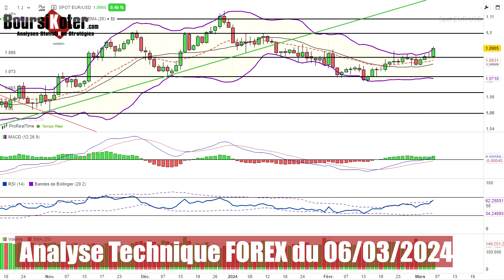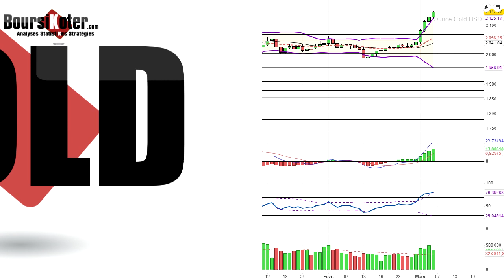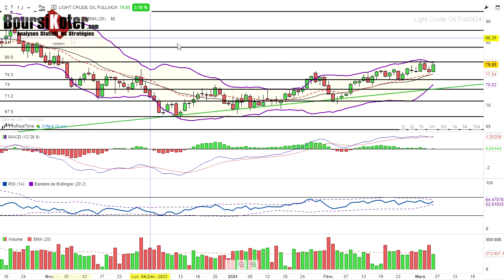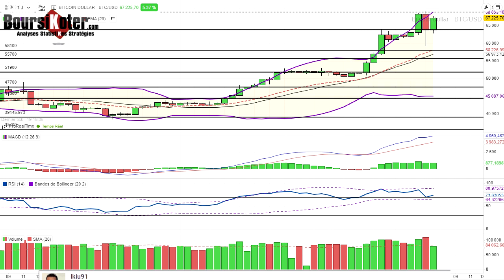Analyse technique Forex du 06-03-2024 en Vidéo par boursikoter